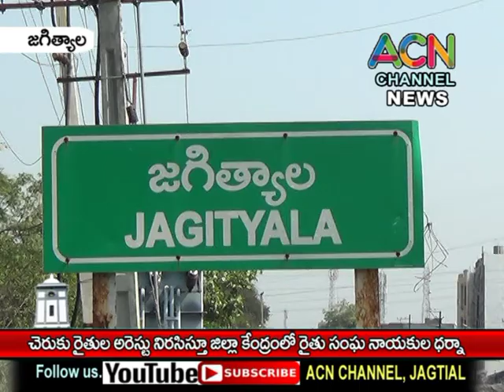జగిత్యాల జిల్లాలో చెరుకు రైతులను అక్రమ అరెస్ట్ చేశారని రైతు సంఘం నాయకుల ధర్నా